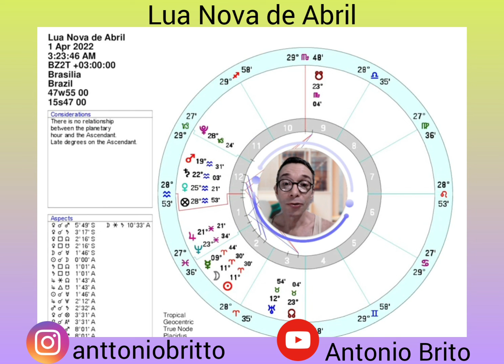Lua Nova de Abril